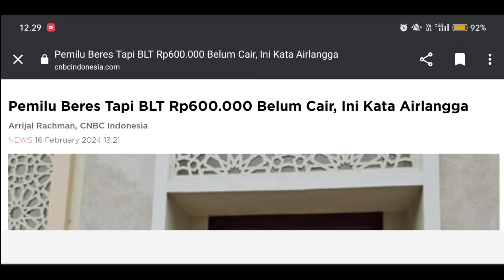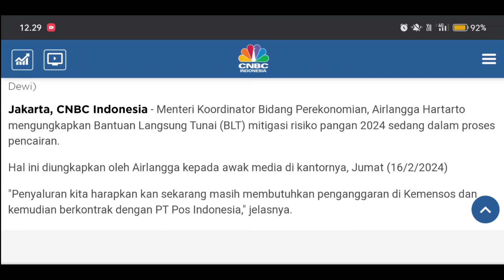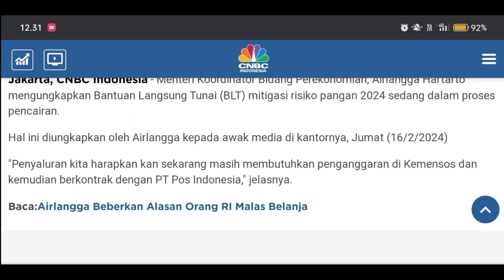PENGUMUMAN PENYEBAB BLT MITIGASI RISIKO PANGAN RP 600 RIBU BELUM CAIR CAIR ! INFO PKH BPNT HARI INI